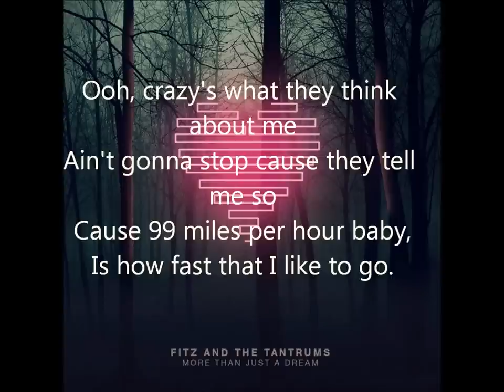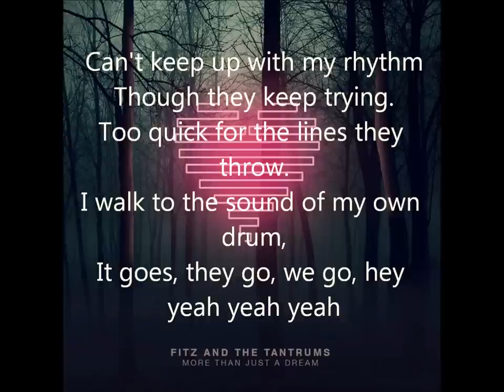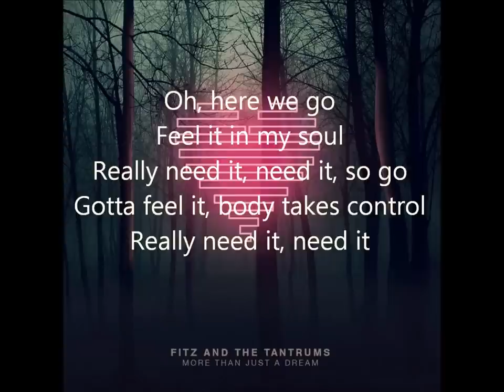fitz and the tantrums - the walker (OFFICIAL LYRIC VIDEO)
fitz and the tantrums - the walker